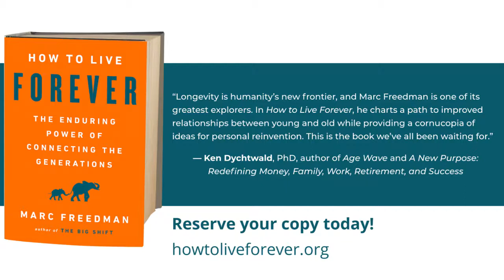Ken Dychtwald interviews Marc Freedman on How to Live Forever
Learn more about the book, "How to Live Forever" and opportunities to connect with author Marc Freedman at howtoliveforever.org.